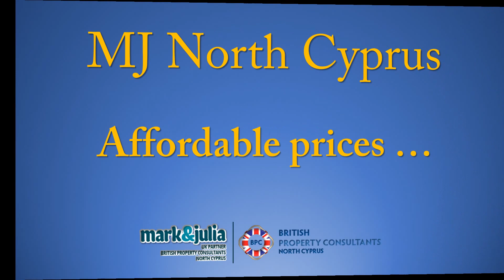MJ North Cyprus